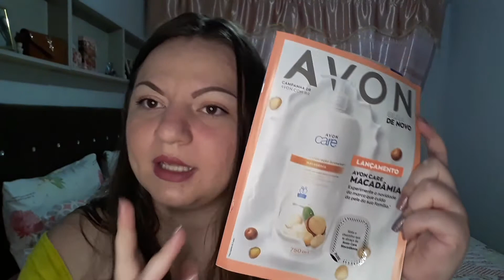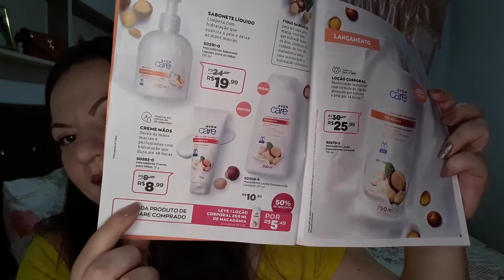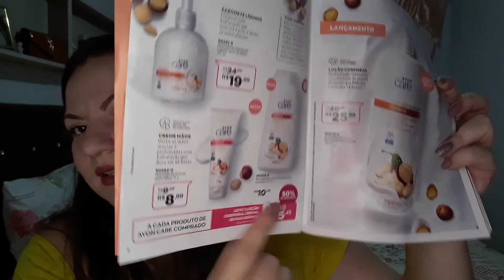loção hidratante corporal care de macadâmia AVON.